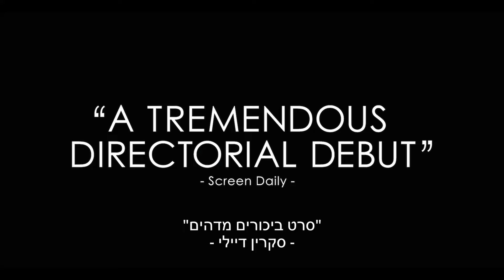רווק מספר 3 | הטריילר המלא | 3/10/24 בקולנוע!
מותחן מטלטל ומצמרר שמבוסס על סיפור אמיתי ולא יאומן, בבימויה וכיכובה של אנה קנדריק.
שנות השבעים. רודני הוא צלם חובב שבוחר את מושאי הצילום שלו בקפידה, אך הוא מסתיר סוד אפל - הוא רוצח סדרתי ומושאי הצילום שלו הם קורבנותיו. שריל, רווקה צעירה שחולמת להיות שחקנית בהוליווד, מלוהקת להשתתף בתוכנית הכרויות טלוויזיונית. רודני ושריל עומדים להפגש על במת הצילומים כי הוא נבחר להיות "רווק מספר שלוש"...